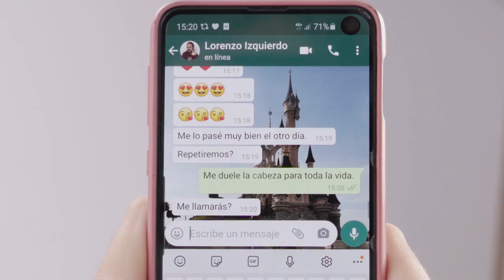Elem - Va a ser que no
Os presento VA A SER QUE NO, mi nuevo single!!!

Agradecimientos a Alex Vallés, Elsa Lainez y Luca😺

CRÉDITOS CANCIÓN:

Grabada y mezclada por Rafa Domínguez en La Cafetera Atómica Estudio (Zaragoza)
Producida por Elem & Rafa Domínguez
Masterizada por Javier Roldón en Vacuum Mastering

Voz y piano: Elem
Guitarra española: David Celorrio
Guitarras eléctricas: Andrés Macmalo y Rafa Domínguez
Bajo: Raúl Baquedano
Percusión: Joss Mayoral

Letra:
No puede quedarse solo el gato oh,
tengo aún que educarlo oh,
luego, los "recaos", ¡mi vida es un caos!
Dejo el móvil 10 horas cargando...
luego lo perdí, nunca lo leí, me pillas de ejecutiva en Madrid.
Tutorial para vivir, sin saber de ti

Hoy voy a decirte que no, si no me apetece, te diré, no...
lo sé, el no es complicado. Paso de edulcorarlo.

Estoy preparando limón con miel,
el resfriado no me deja salir a tomar un café
me pasas los apuntes de ayer, ¡ay, se me rompió el PC!
¿Quieres una segunda cita? ay, me duele la cabeza para toda la vida.
¿Me llamarás? Creo que tendré dolor intestinal y

Soy una máquina creativa, inventora de maravillas...
para que creas que no he podido, pero en la cama me he metido.

GRACIAS POR QUEDARTE A ESCUCHARME